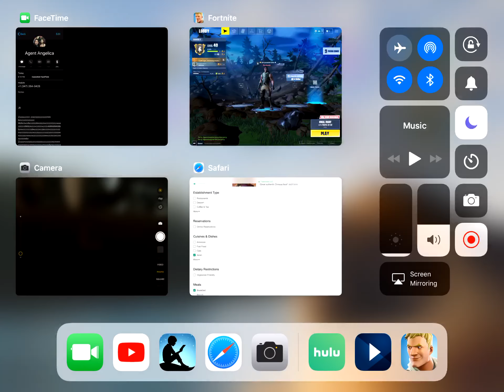Fortnite [#2]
Hi guy if you wanna friend me I’m cool with that